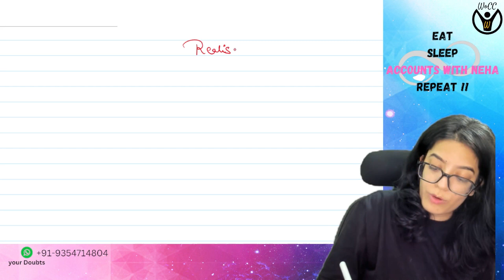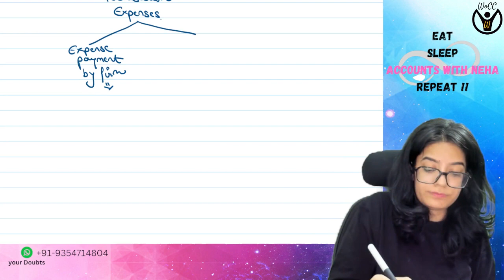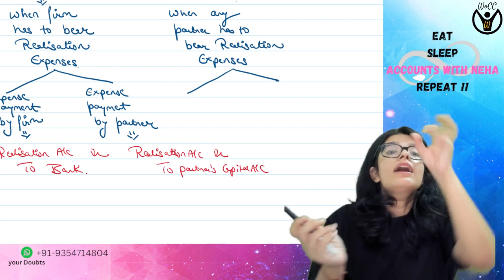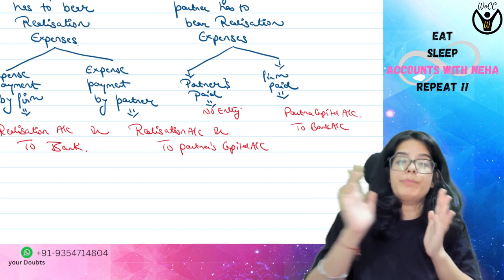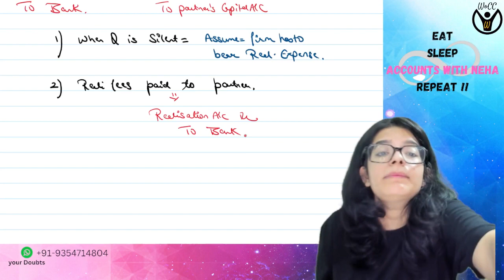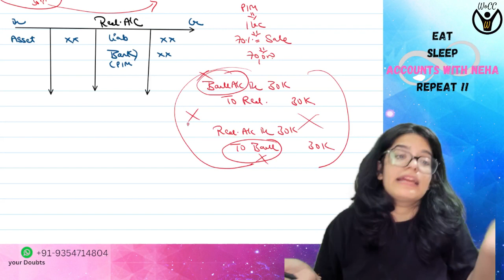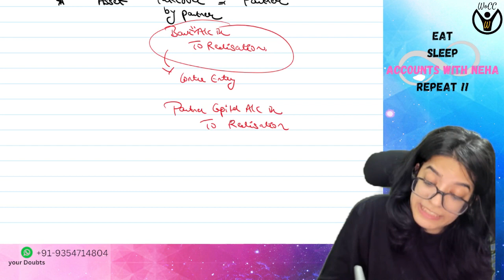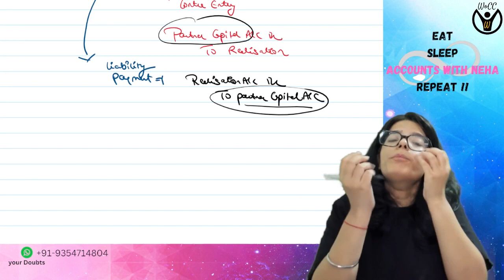Dissolution of firm || Realisation Expenses || Class 12th Accounts || By Neha Nagrani